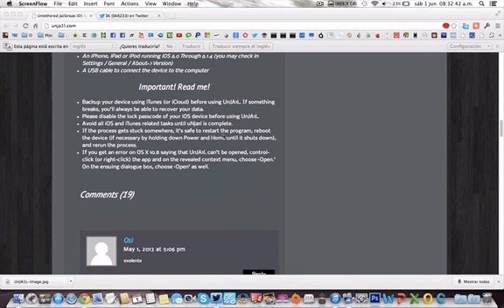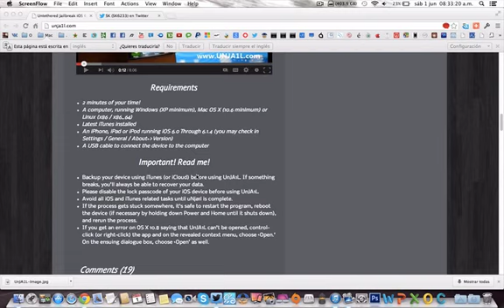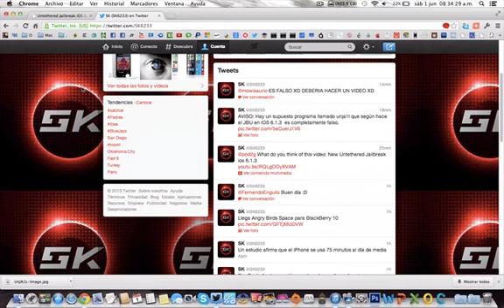AVISO: Jailbreak Untethered iOS 6.1.3 - 6.1.4 con unja1l es FAKE!!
Un aviso para toda la comunidad de un programa que supuestamente te hace el Jailbreak a tu dispositivo, y es totalmente falso!!!